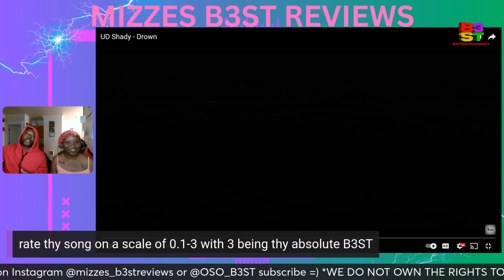BEHIND CLOSED DOORS | UD Shady | reaction